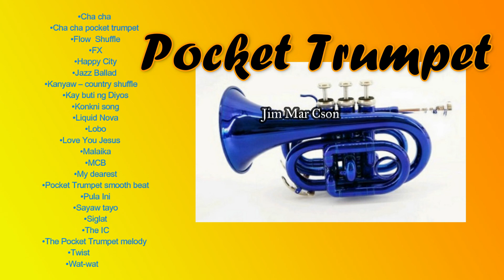POCKET TRUMPET - 1 hour pocket trumpet music - by Jim Mar Cson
The pocket trumpet is a B♭ trumpet that is constructed with the tubing wound into a much smaller coil than a standard trumpet, generally with a smaller diameter bell. It is not a standard instrument in a concert band or orchestra and is generally regarded as a novelty. It has been used by soloists in jazz (Don Cherry played the similar pocket cornet) or other ensembles to add flair and variety.